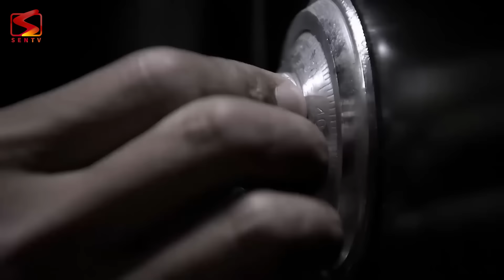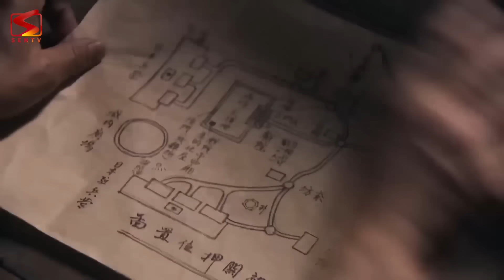CHIẾN SỰ NGUY HIỂM - Tập 05 | Phim Hành Động Kháng Nhật Mới Đặc Sắc Nhất 2024 | Thuyết Minh Full 4K